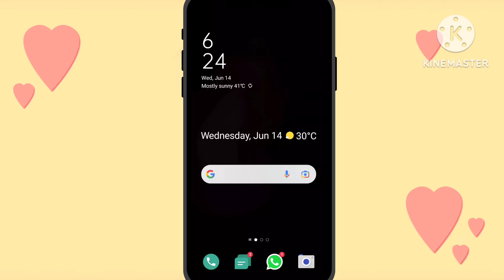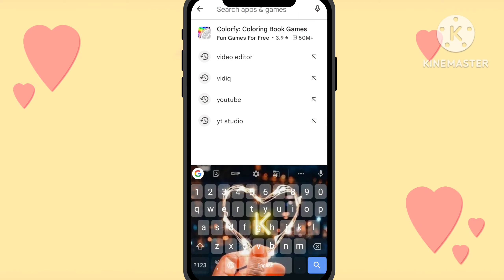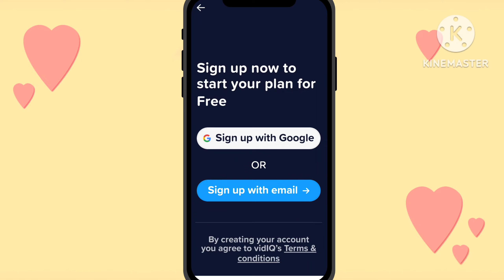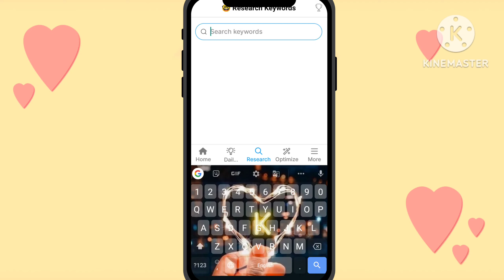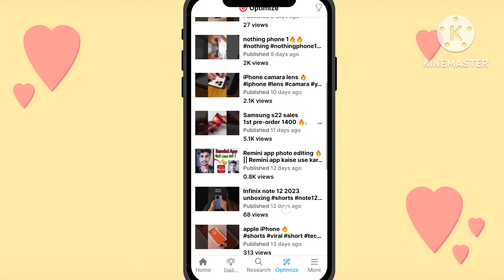Vidiq Kaise Use Kare 🔥 || Vidiq Seo Score 100 Kaise Kare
Hello Friends
 my channel name Technical kb. and I
uploaded YouTube Tips & Trick. Eran

vidiq Kya hai

vid iq app

vidiq tutorial Hindi

vidiq se short video viral kaise kare

vidiq se YouTube video ka seo kaise kare

vidiq se video upload kaise kare

YouTube channel fast grow kaise kare 2023 trick

vidiq kaise use kare 2023 me

vidiq kaise use kare 2022 me

vidIQ

how to grow YouTube channel fast junnu ki tech

vidiq kaise use kare free

vid iq

YouTube fast grow tips and tricks 2023

vidiq kaise use kare mobile me

vidiq app tutorial

vidiq kaise use karen

vidiq pro

vidiq seo score 100 kaise kare

vidiq tutorial 2023

junnu ki tech YouTube channel kaise grow kare 2023